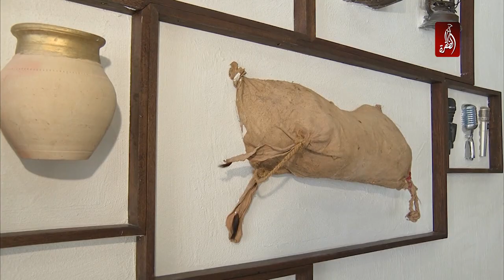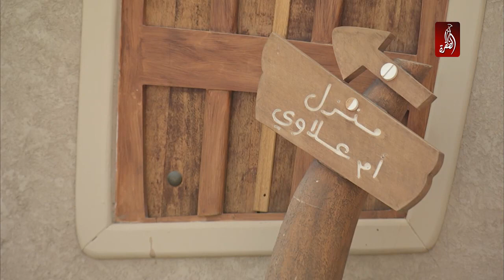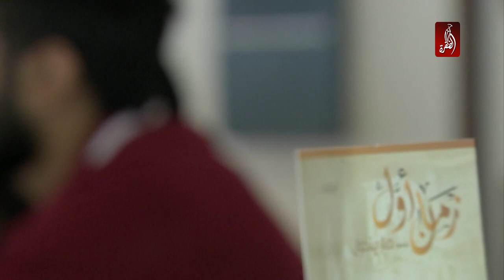قرية البوم السياحية في دبي تفتتح مطعم زمان أول